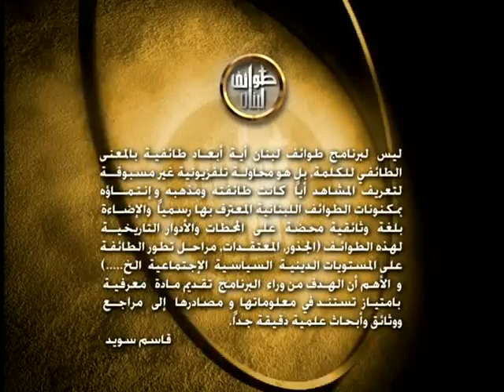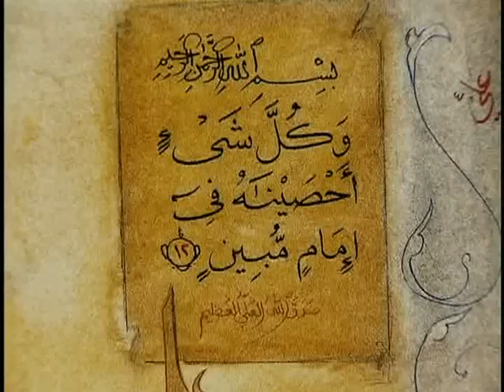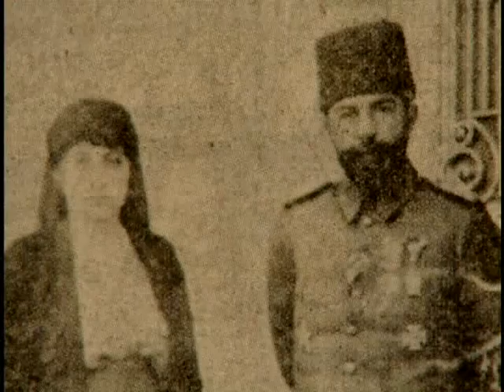طوائف لبنان - الشيعه 1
برنامج وثائق عن طوائف لبنان وعن الطائفه الشيعيه